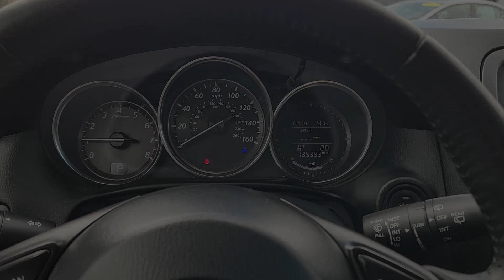2014 Mazda CX-5 Touring CO Denver, Aurora, Centennial, Parker, Highlands Ranch, CO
Pre-Owned 2014 Mazda CX-5 Touring available at Mile High Acura located in 2799 S. Havana St, Denver, CO, 80014 and servicing the Denver, Aurora, Centennial, Parker, Highlands Ranch, CO area.